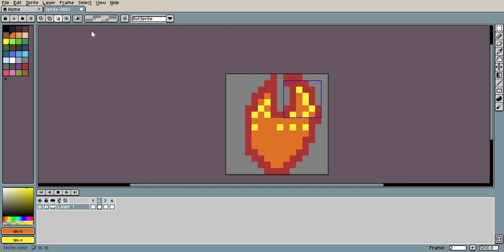when aseprite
i am broke so i used trial version